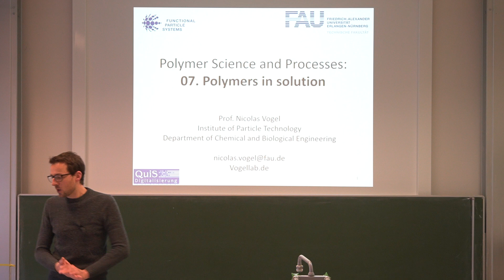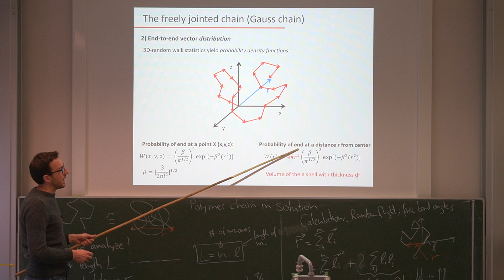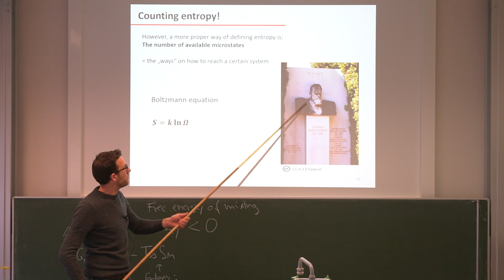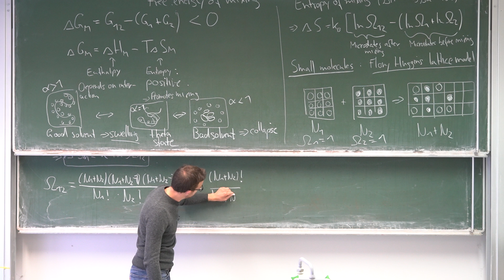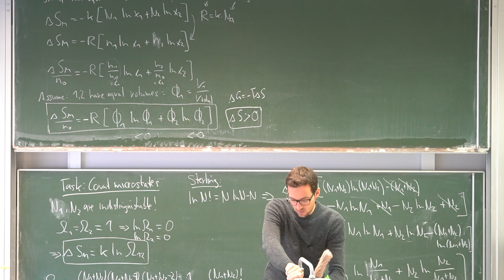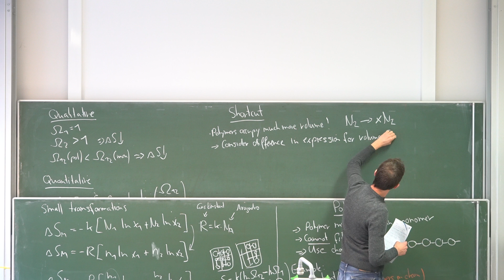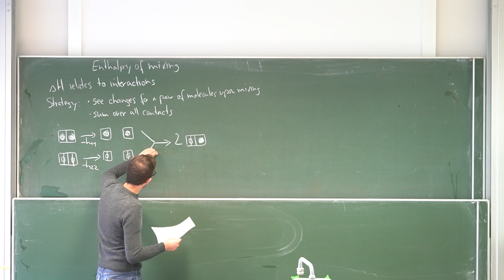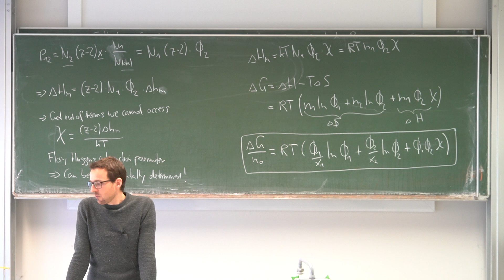Polymer Science and Processing 07: polymers in solution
Lecture by Nicolas Vogel. This course is an introduction to polymer science and provides a broad overview over various aspects of polymers, from synthetic methods, via polymer physics and materials properties to processing into products. The overarching aim of the course is to connect molecular properties and chain architecutres of polymers with resulting macroscopic properties.

This chapter focusses on polymer thermodynamics and the behavior of polymer chains in solution. We discuss the conformation a single polymer chain adopts when dissolved in a solvent and use different chain models to refine our understanding. Next, we focus on the behavior of many polymer chains in solution and focus on the solubility of polymers. We apply to famous Flory-Huggins model to compute the entropy of mixing. Finally, we complete the free energy of mixing by computing the enthalpy of mixing. By comparing the results for small molecules and large polymer molecules, we realize that polymers do not dissolve as well as small molecules, and especially are prone to demix in a polymer blend.

Diese Vorlesung wird im Rahmen des Projektes Qualität in Studium und Lehre an der FAU („QuiS“) der FAU, Teilprojekt (TP 08) „ QuiS Digitalisierung in der Lehre“ unter dem Förderkennzeichen 01PL17017im Förderprogramm Qualitätspakt Lehre (QPL)vom Bundesministerium für Bildung und Forschung (BMBF) gefördert.